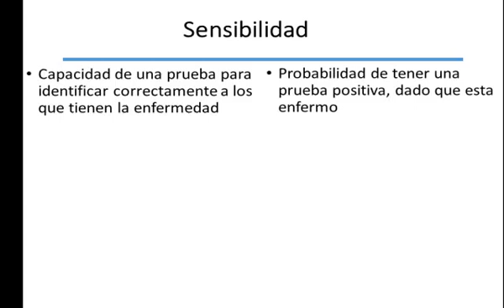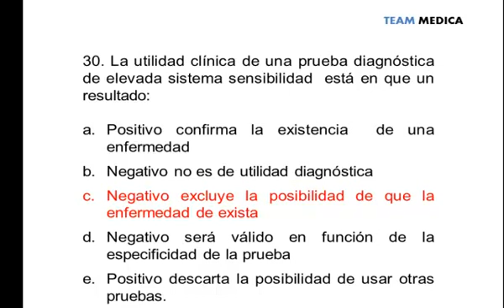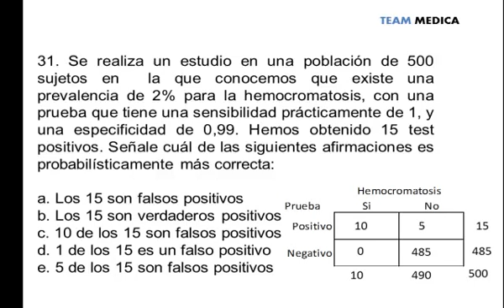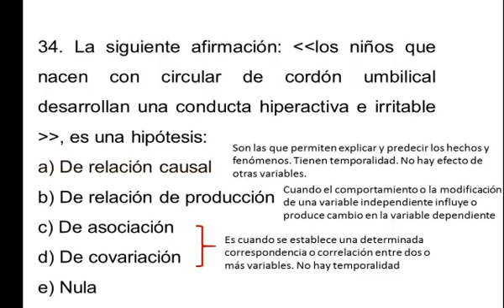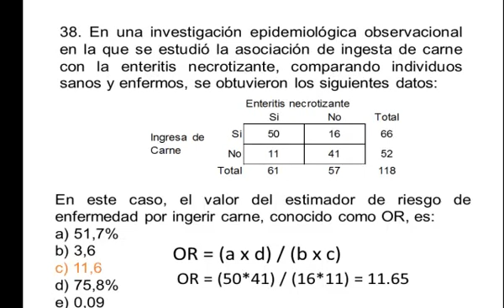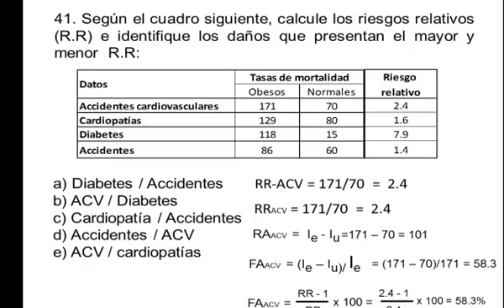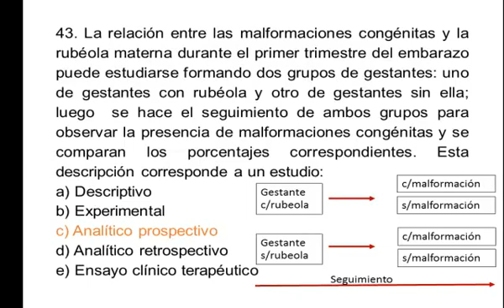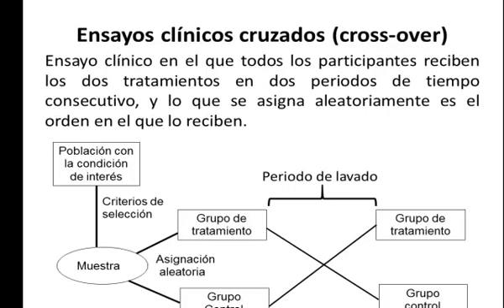Tmmed epidemiología - 2